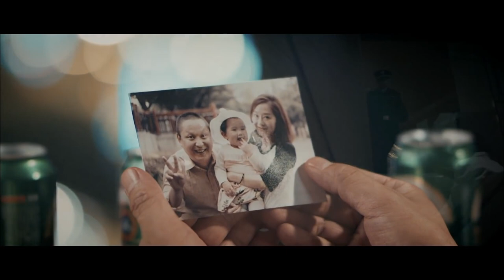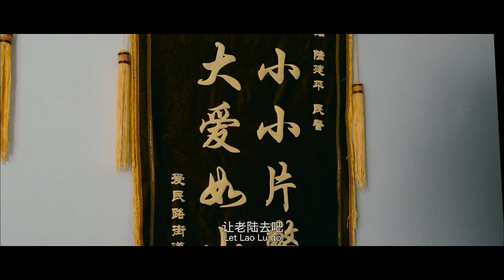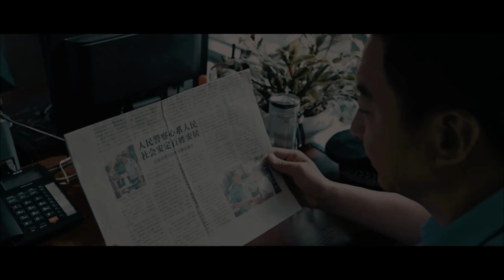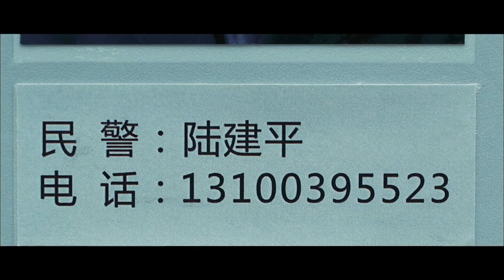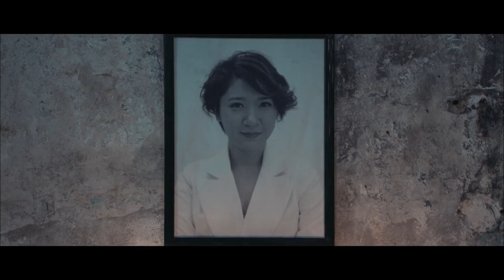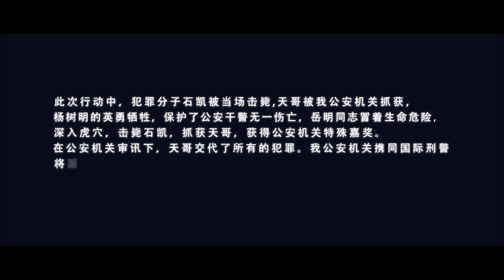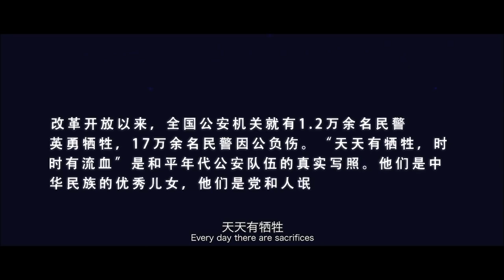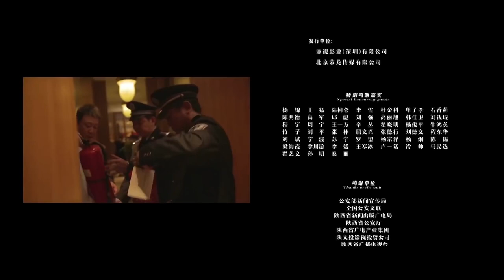Operation Battleaxe | Drama | China Movie Channel ENGLISH | ENGSUB